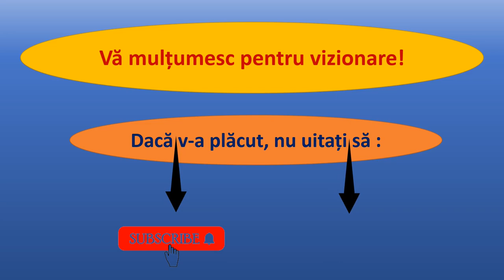Ciobănesc german alsacian- Câinele Lup - German shepherd, Alsatian shepherd or wolfdog.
Ciobănesc german alsacian- Câinele Lup .
Este unul dintre cei mai apreciați câini, pentru aptitudinile și abilitățile lui : Este numărul 1 Mondial la inteligență, aptitudini, abilități și de folosire în multe domenii de activitate .
- Originea rasei;
- Dezvoltarea rasei;
- Aspect și înfățișare;
- Aptitudini și utilizare;
- Alimentele și modul de hrănire;
- Dresajul și modul de dresare;
- Boli la  care este predispus.

Alsatian German Shepherd - Wolf Dog.
It is one of the most appreciated dogs, for its skills and abilities: It is number 1 in the world for intelligence, skills, abilities and use in many fields of activity.
- The origin of the race;
- Breed development;
- Appearance and appearance;
- Skills and use;
- Food and feeding method;
- Training and training method;
- Diseases to which he is prone.